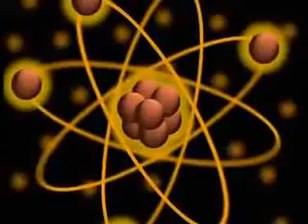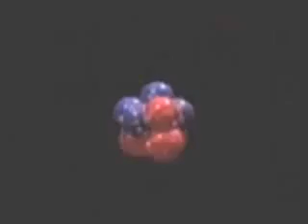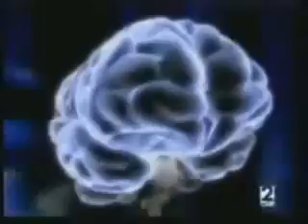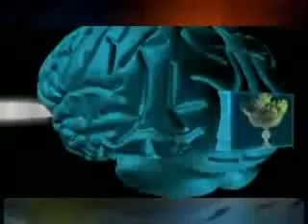Quantum physics says goodbye to reality "Hidden truth" - truelightoflife.com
--- Quantum physics says goodbye to reality -- Some physicists are uncomfortable with the idea that all individual quantum events are innately random. This is why many have proposed more complete theories, which suggest that events are at least partially governed by extra "hidden variables". Now physicists from Austria claim to have performed an experiment that rules out a broad class of hidden-variables theories that focus on realism -- giving the uneasy consequence that reality does not exist when we are not observing it